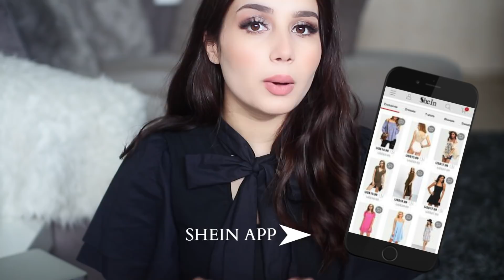SheIn try-on fashion haul // مشتريات روعة من شي إن